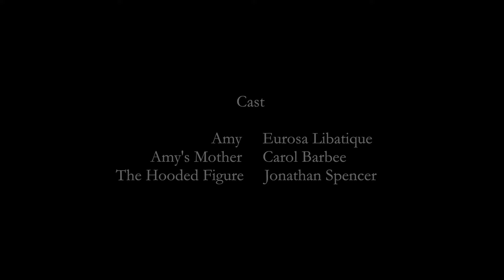Missing the Flight - Horror Short Film 2015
Amy, a young woman preparing her vacation trip, encounters a confusing, surreal situation.

A short horror mystery film based on an idea from a good friend of mine, Kyle McGrath.